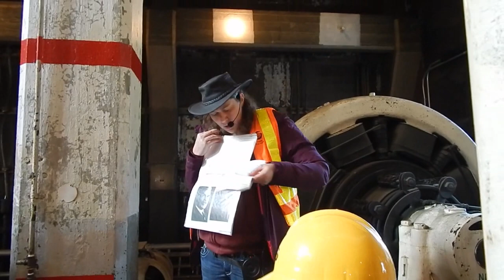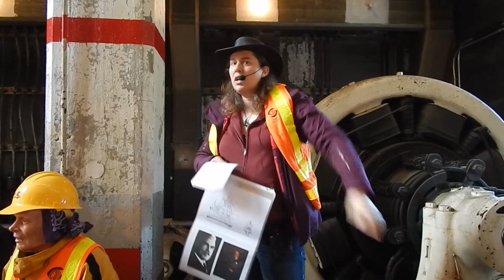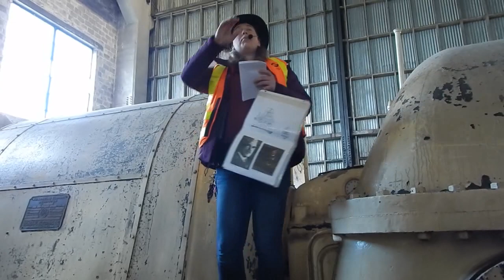Georgetown Steam Plant Tour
What is the Georgetown Steam Plant?

It is a former oil-fired (later coal) electrical power generating plant that is now a national historic landmark and a City of Seattle landmark located at the north end of Boeing Field.  It is still owned by Seattle City Light.

It generated power for the Interurban Railway that ran from Seattle to Tacoma, Seattle's streetcar/trolley system, and the town of Georgetown, then an independent city.  It generated power until January of 1953, decommissioned in 1972, became a National Historic Landmark in 1984, and opened to the public once a month since 2014.

This landmark is open to the public every second Saturday of the month free of charge from 10 a.m. to 3 p.m. with free tours at 11 a.m. and 1 p.m.

Still photo and video taken on 9 March 2019.